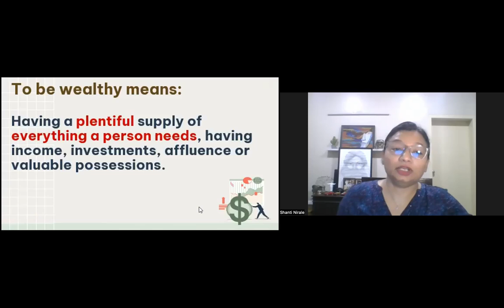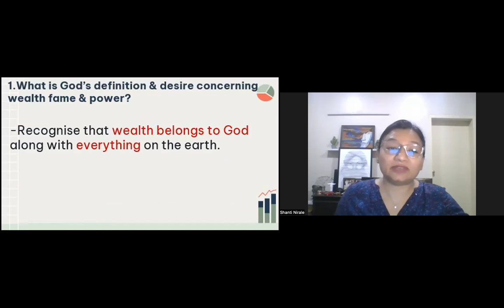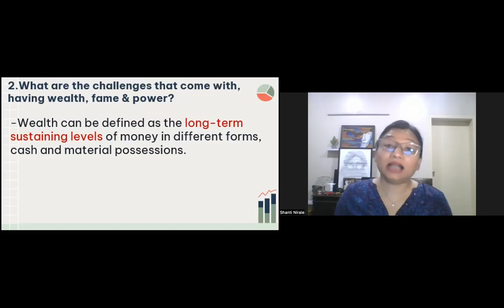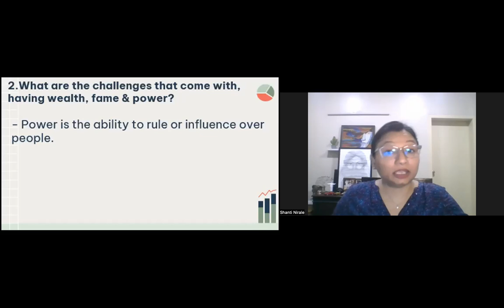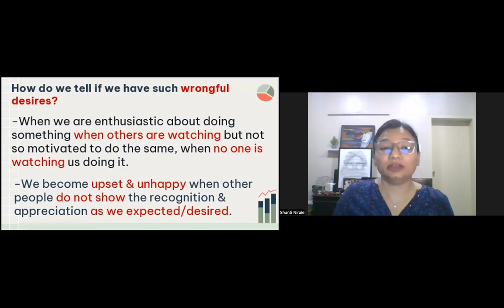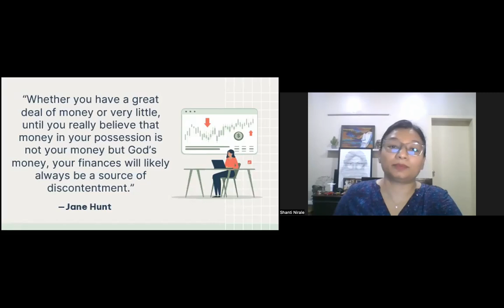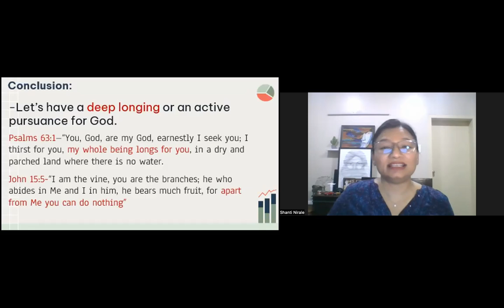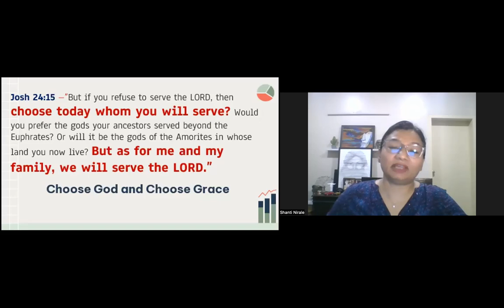Managing Wealth Fame and Power| GCI India Sunday Sermon| Shanti Nirale